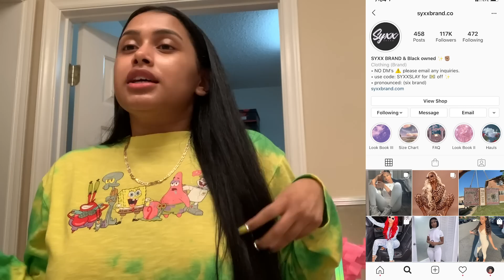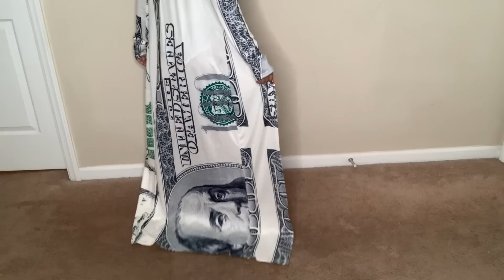GRWM for my Photoshoot + Mini Haul